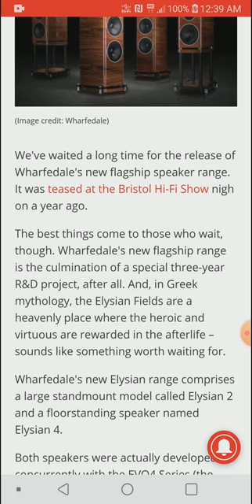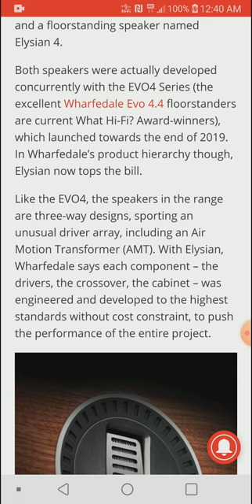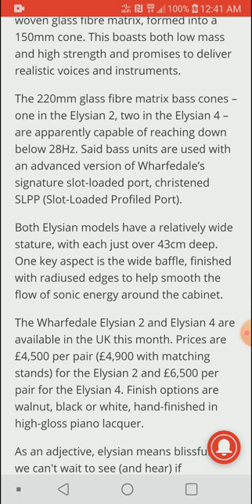Wharfedale Elysian 4 & 2 flagship loudspeakers officially unveiled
We've waited a long time for the release of Wharfedale's new flagship speaker range. It was teased at the Bristol Hi-Fi Show nigh on a year ago.

The best things come to those who wait, though. Wharfedale's new flagship range is the culmination of a special three-year R&D project, after all. And, in Greek mythology, the Elysian Fields are a heavenly place where the heroic and virtuous are rewarded in the afterlife – sounds like something worth waiting for.

Wharfedale's new Elysian range comprises a large standmount model called Elysian 2 and a floorstanding speaker named Elysian 4.

Both speakers were actually developed concurrently with the EVO4 Series (the excellent Wharfedale Evo 4.4 floorstanders are current What Hi-Fi? Award-winners), which launched towards the end of 2019. In Wharfedale’s product hierarchy though, Elysian now tops the bill.

Like the EVO4, the speakers in the range are three-way designs, sporting an unusual driver array, including an Air Motion Transformer (AMT). With Elysian, Wharfedale says each component – the drivers, the crossover, the cabinet – was engineered and developed to the highest standards without cost constraint, to push the performance of the entire project
The development of an AMT unit was a key part of the Elysian/EVO4 project, and Wharfedale says the Elysian AMT is larger and of a higher specification than the one used in the EVO4 Series. It features an ultra-lightweight diaphragm material and an acoustically damped rear chamber.

In the spirit of Gilbert Briggs, Wharfedale's founder (well known for experimenting with new driver materials), the firm investigated a range of options to match the sensitivity and accuracy of the AMT treble unit for the Elysian's midrange driver, eventually settling on a proprietary woven glass fibre matrix, formed into a 150mm cone. This boasts both low mass and high strength and promises to deliver realistic voices and instruments.

The 220mm glass fibre matrix bass cones – one in the Elysian 2, two in the Elysian 4 – are apparently capable of reaching down below 28Hz. Said bass units are used with an advanced version of Wharfedale’s signature slot-loaded port, christened SLPP (Slot-Loaded Profiled Port).

Both Elysian models have a relatively wide stature, with each just over 43cm deep. One key aspect is the wide baffle, finished with radiused edges to help smooth the flow of sonic energy around the cabinet.

The Wharfedale Elysian 2 and Elysian 4 are available in the UK this month. Prices are £4,500 per pair (£4,900 with matching stands) for the Elysian 2 and £6,500 per pair for the Elysian 4. Finish options are walnut, black or white, hand-finished in high-gloss piano lacquer.